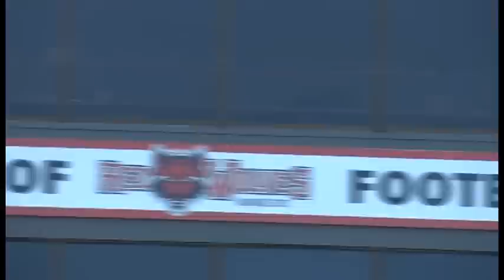2010 WKU vs Arkansas State Highlight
The Western Kentucky Hilltoppers defeat the Arkansas State Red Wolves 36 to 35 on a 2 point conversion in Overtime on November 13th 2010.